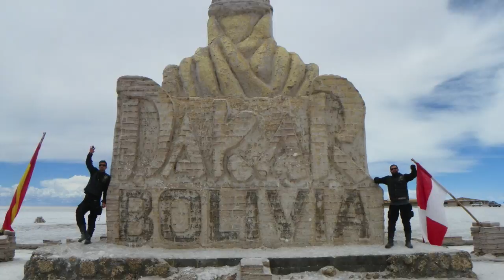UYUNI | Big Moto Trip (Fev/2015)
• Motociclistas: Alex Pazetto | Thiago Moratelli
• Motos: Yamaha Ténéré 250
• Saída: 31/01/2015 | Retorno: 14/02/2015
• Km total: 7.412
• Rota: São José (BR), São Luiz Gonzaga (BR), Presidencia Roque Sáenz Peña (AR), San Pedro de Jujuy (AR), Tarija (BO), Uyuni (BO), San Christóbal (BO), Laguna Colorada (BO), San Pedro de Atacama (CL), Antofagasta (CL), San Pedro de Atacama (CL), Tilcara (AR), Presidencia Roque Sáenz Peña (AR), Ijuí (BR), São José (BR)

Câmera: GoPro HD Hero2